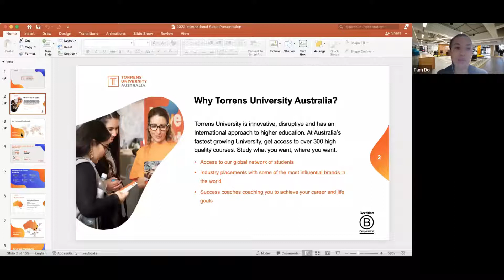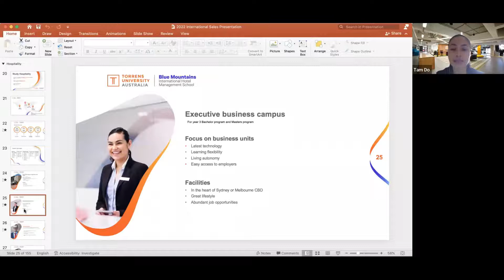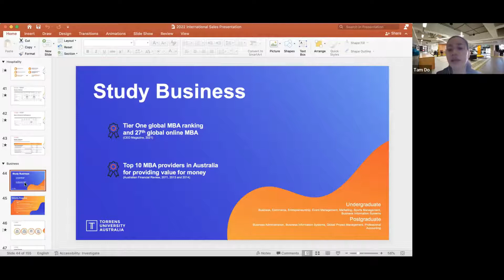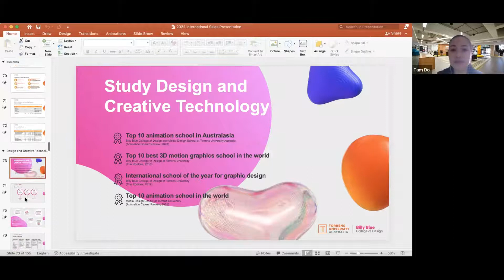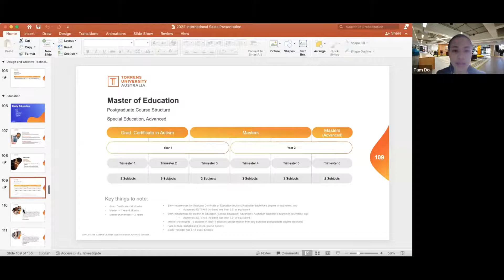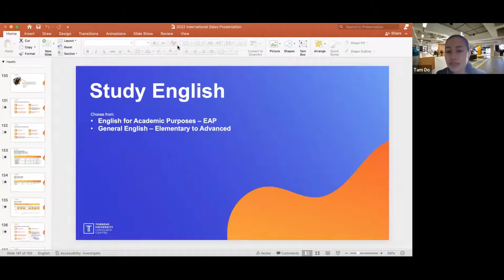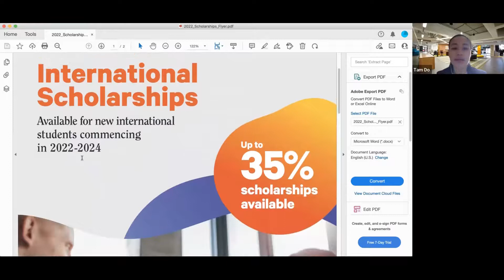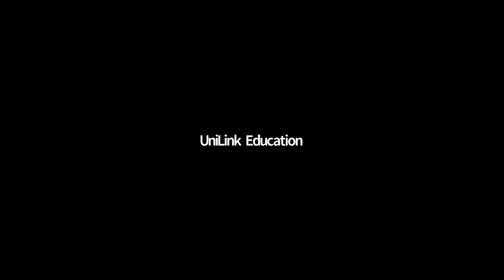[Hội thảo trực tuyến] 26/03/2022 - Du học Úc trường Đại học Torrens (Torrens University Australia)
Hội thảo trực tuyến - Du học Úc trường Đại học Torrens (Torrens University Australia) Thông tin về lộ trình du học trường Đại học Torrens
- Thông tin về chương trình Cử nhân, Thạc sĩ Giáo dục của trường Đại học Torrens.
- Triển vọng nghề nghiệp và lộ trình định cư Úc sau khi tốt nghiệp.
🍁 Thời gian: 09:30 AM ngày 26/03/2022
🍁 Hình thức: Online (Ứng dụng ZOOM)
🍁 Khách mời: Ms. Tâm Đỗ, Đại diện tuyển sinh của trường Torrens University Australia tại Việt Nam.